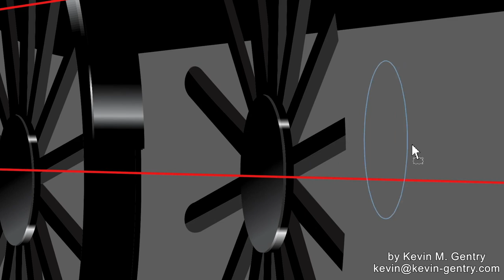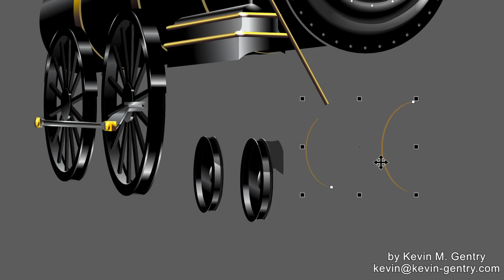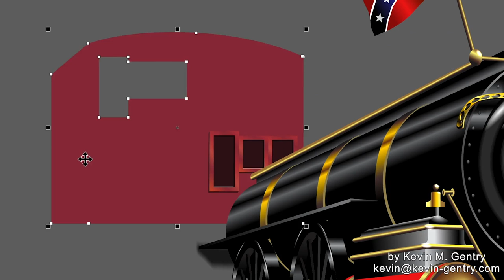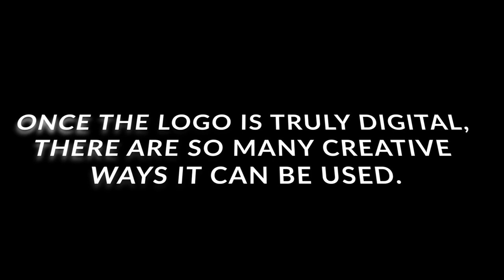Time lapse - Confederate Railroad logo gets updated to full vector digital.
Watch this super cool time-lapse video of a complex band logo gets converted from a bitmap image (photo of an album cover) to a full-on vector-based, digital format.  Watch until the end where I show a few cool things you can do with a vector logo that cannot be done with low-quality bitmaps.